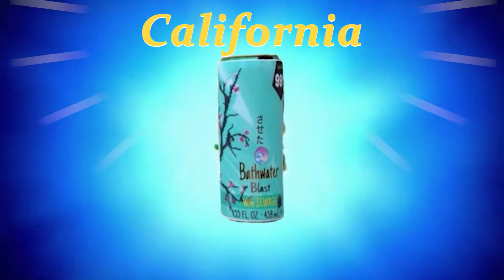California Bathwater Blast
By Michael, Zaemel and Enoch